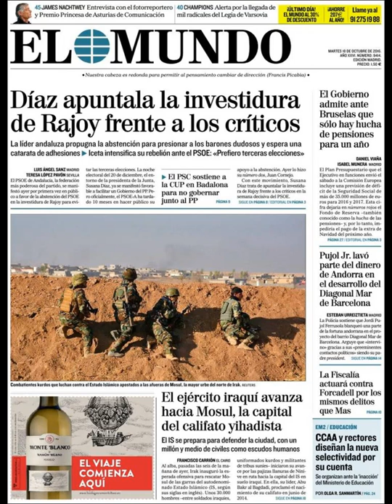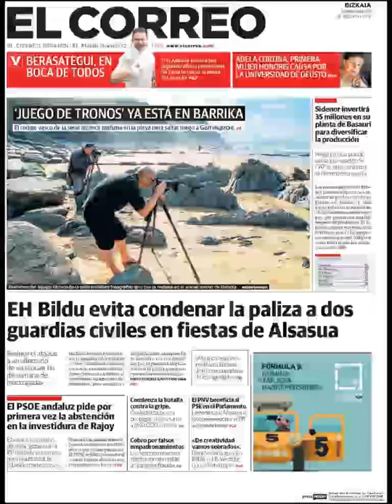Noticias Martes 18 Octubre 2016 Principales Titulares Portada Diarios Periódicos España Spain News